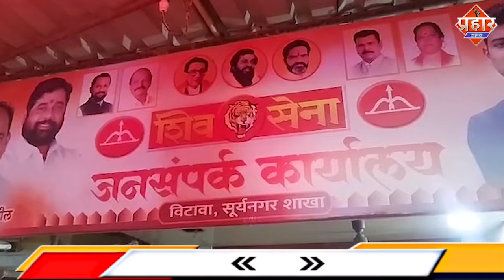ठाणे में शिन्दे गुट शिवसेना कार्यलय में तोड़फोड़ || Islamuddin Khan || Aapka Prahar Times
ठाणे में शिन्दे गुट शिवसेना कार्यलय में तोड़फोड़ || Islamuddin Khan

ठाणे नगर निगम के विटवा गेट नंबर-1 पर स्थित पूर्व शिवसेना शिंदे गुट की नगरसेविका प्रियंका पाटिल और शिवसेना विभाग प्रमुख अविनाश पाटिल के शिवसेना जनसंपर्क कार्यालय में एक युवक ने लोहे की सरिया लेकर किया तोड़फोड़...आरोपी सुनील देशमुख ने शिंदे समूह के शिवसेना जनसंपर्क कार्यालय का शीशा लोहे की सरिया से तोड़ दिया. कलवा पुलिस ने सुनील देशमुख को हिरासत में ले लिया है और मामला दर्ज करने की प्रक्रिया शुरू कर दी है... सुनील देशमुख के ऊपर नवी मुंबई के रबाले पुलिस स्टेशनों और अन्य थानों में अपरधीक मामले भी सामने आया है एक बार फिर से सुनिल देशमुख पर तोडफोड का मामला दाखिल कर दिया गया है, शिवसेना विभाग प्रमुख अविनाश पाटिल और उनके बेटे दीप्तेश पाटिल को जान से मारने की धमकी दी गई है पुलिस आगे की जांच कर रही है... शिंदे गुट के शिवसेना कलवा पुलिस स्टेशन के बाहर जमा होकर हमला करने वाले आरोपियों को कड़ी सजा देने की मांग कर रहे थे ,,ज्यादा लोग पुलीस ठाणे में पहुंचने की वजह से  पुलिस ने मामले को संज्ञान में लेते हुए शिवसैनिको को शांत किया और आरोपी को हिरासत में लिया...